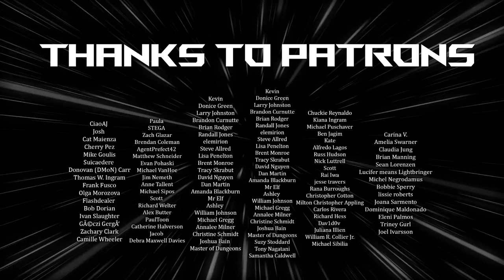Dune Lore: The Deadliest Armies in the Universe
Today on the Channel we will be discussing the greatest and most effective military forces of the Dune universe. As I’ve stated before, most combat in Dune was hand to hand based. The Presence of Holtzman based shield technology brought the necessity for limited use of Las Gun Technology. Las Gun blast produced nuclear reactions when they came into contact with shields, which would of course be devastating to fighters on both sides and likely cause even further damage to the worlds being fought on. Such weapons were still used, however, but only in specific circumstances. The ability to subjugate or keep the peace in a galactic society required military forces. There are several different galactic military forces that came to power at different times during the Dune Universe’s Timeline. I will be listing the ones that I consider to be the most significant here.